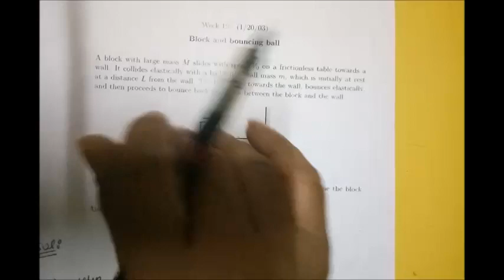Block and bouncing ball problem of Harvard University question of week problem on basis of COM 😀